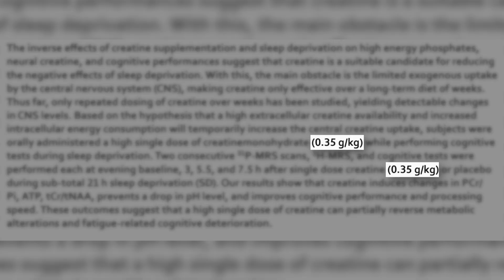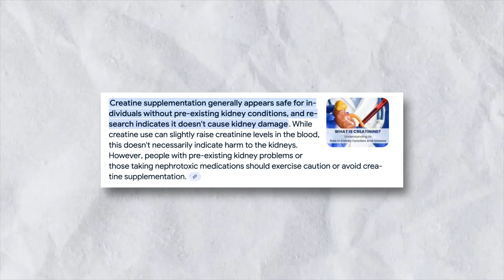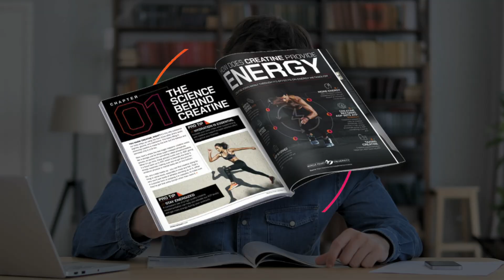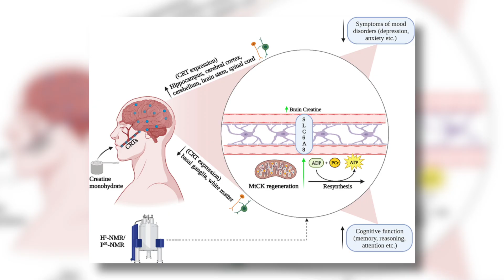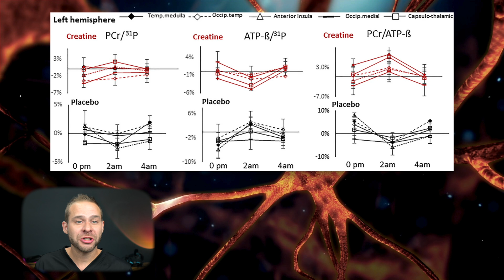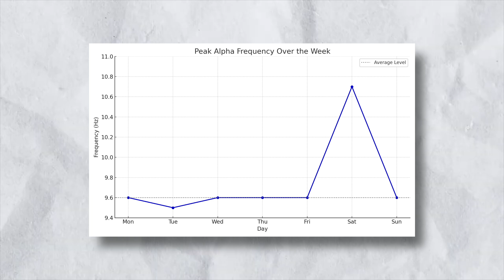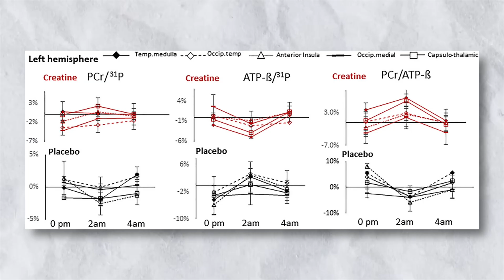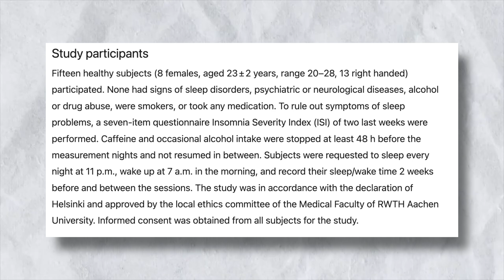Science said 25g of this would help. So I tested it with real brain data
🚀 Bought a brain device but feel lost? Learn to train it right

⏳Episode Timestamps ⏳
00:00 – Creatine for Brain Health?
00:28 – Study Says: Take More
01:03 – Five Scoops a Day
01:42 – Stress Test Begins
02:34 – No Change in Metrics?
03:06 – Realized My Big Mistake
03:56 – How Creatine Powers ATP
07:01 – It's all about timing
09:00 – Brain Metric Spikes
12:59 – Final Verdict and Strategy